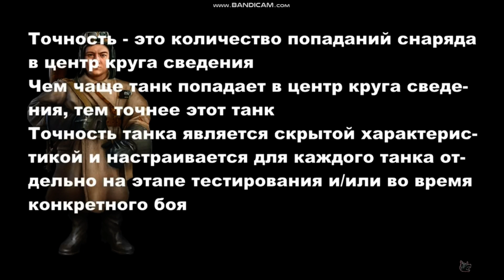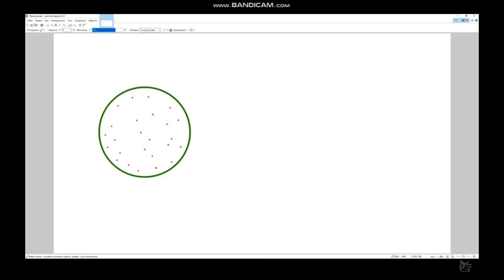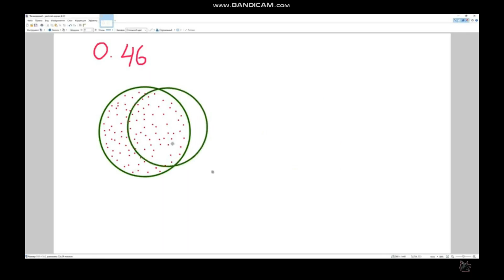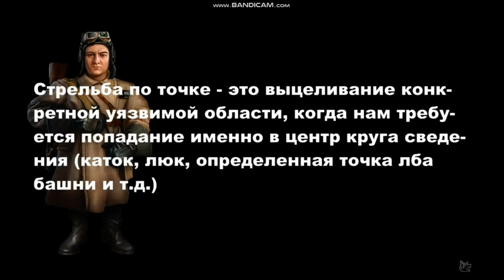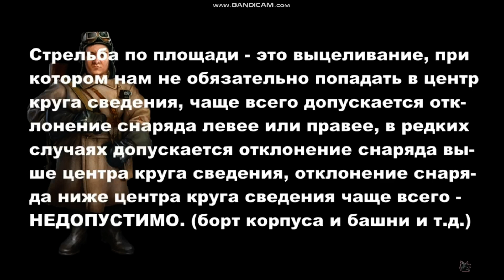УЛУЧШЕННЫЙ ПРИЦЕЛ # ГАЙД ОТ КОРБЕНА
ЕСЛИ КАК ТО Я НАРУШИЛ ИЛИ ОБИДЕЛ ПРАВО ОБЛАДАТЕЛЯ Я ИЗМЕНЮ НАЗВАНИЯ ИЛИ УДАЛЮ ВИДЕО
Про "лайки" : Если Лайки не отображаются после нажатия - значит они отразятся чуть позже - это особенность Ютуба, особенно в первый час после публикации ролика. Лайк поставленный вначале просмотра ролика или перед просмотром - Ютуб не засчитывает, так как считает, что Вы не можете оценить ролик. если его не посмотрели (что логично)